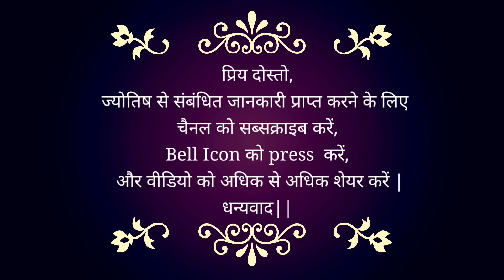चुनावी चक्रव्यूह (Indian Election) 2024 | ग्रहों और नक्षत्रों से जाने कैसा होगा भारत में Election??